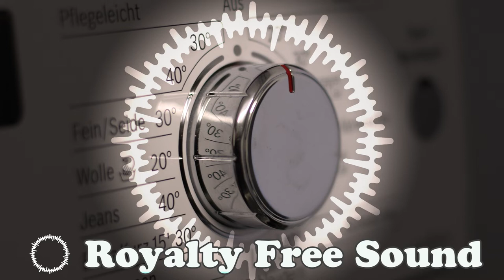Washing Machine Buttons, Mode Dial Sound FX. Звук Нажатия Кнопок и Колеса Режимов Стиральной Машины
Free to use Sound FX. These SFX are great for video editing, mobile phones, web, games, notifications, animations, advertising, YouTube movies, cartoons, vlogs, motion graphics projects, sound design, infographics videos, radio, movies, TV production, commercials, theaters, etc.

Here you can see all the sound libraries and download high-quality sound files absolutely free

1) click "download"
2) in the window that appears, enter 0
3) When downloading for the first time, you need to enter your email, next time you will not need to do this
4) In the future, the system will send messages to this email when my new albums are released. But you can unsubscribe at any time.
5) You can also thank me for the work done and enter any number above 0 at your discretion. This will give me more inspiration to create new sound effects albums for you.

All sounds included in this album are original recordings and are provided in high-quality WAV 96kHz 24bit. Please be respectful and use these sounds only on Youtube and other social media platforms in your audio and video projects, games, etc. These sounds are not made for redistribution and resales in third-party samples or sound fx libraries.
You can use all sound effects for personal and commercial projects with attribution by attaching a link to one (or both) of my channels
For example:
Let's respect each other's work.

You can also buy any sound effect: no need to attach links to the author, you can post it to your library or resource.
Or buy full ownership.